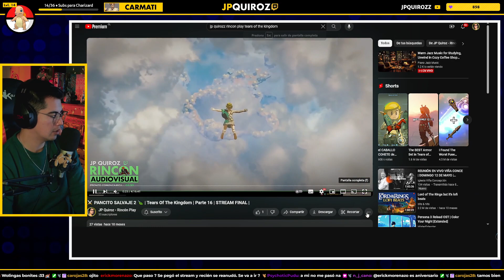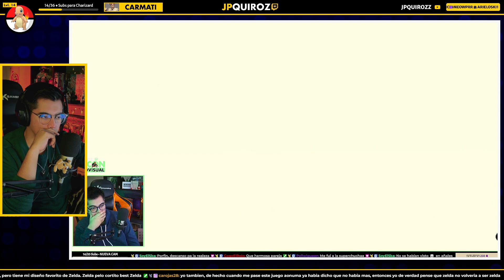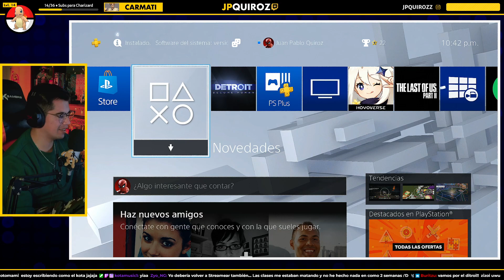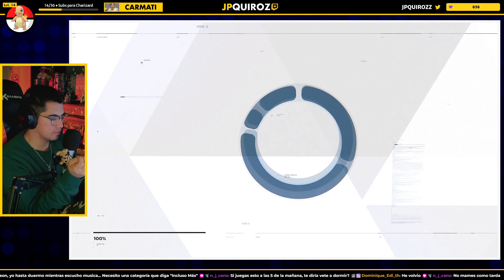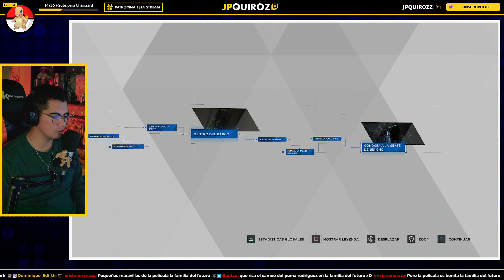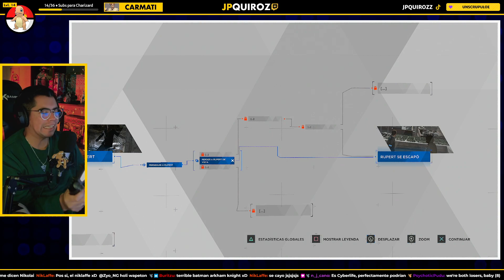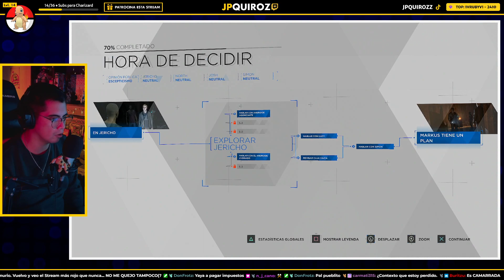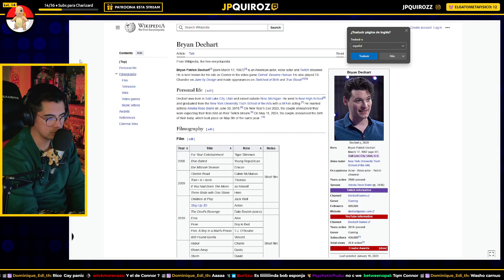🤖 DETROIT: BECOME HUMAN 🤖 | Parte 3 | Stream Recompensa 🏆 @carmati315 | +18